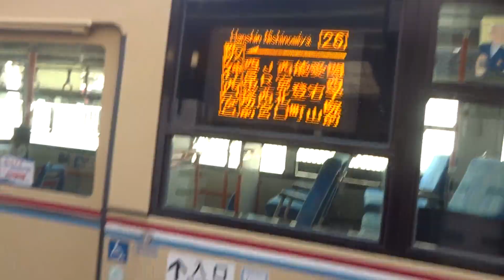甲東園入線 愛宕山・能登町・西宮北口経由 阪神西宮#Shorts